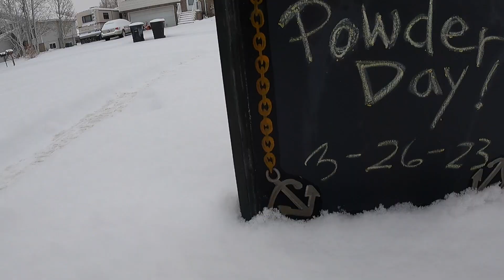Snowbasin Powder Day Mar 2023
Snowbasin set the new annual snowfall record in style with an epic powder day. The previous record was set in 1982, the year I was born!  Fun day!